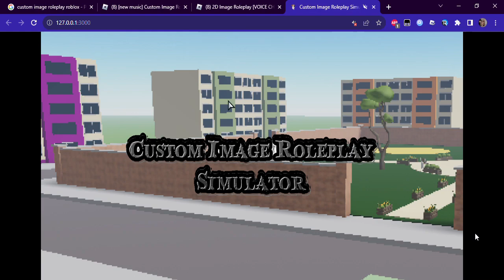ROBLOX Custom Image Roleplay Simulator [Status #2]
HOOOLLYYY this is a huge improvement, this is not all polished yet - clicking on these buttons does nothing.

daily portion from playstate:
    // Stealing code from Ludum Dare FNF and example websites is fun right??? RIGHT???
    // total: 2 hours trying to solve a problem, the code was broken THIS WHOLE TIME!!! FUCK!!!
    // NEVER EVER STEAL CODE FROM WEBSITES!!!